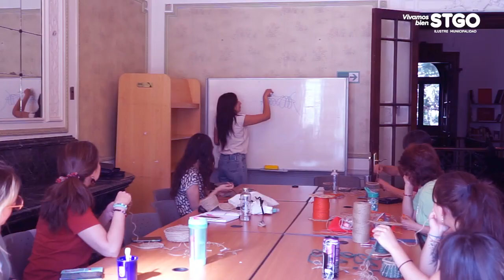Talleres STGO Cultura 2022